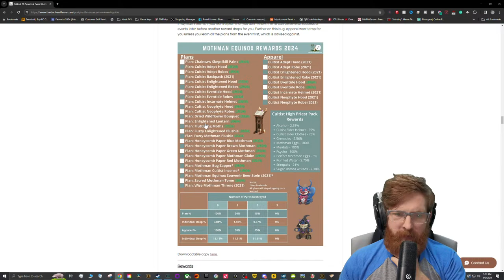🔴 The Mothman Equinox Is Coming Back To Fallout 76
The Mothaman Equinox is coming back in Fallout 76 until April 16, 2024.
🔴Live on YouTube Thursday and Friday 7pm - 10pm EST